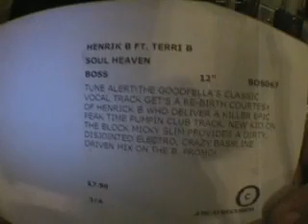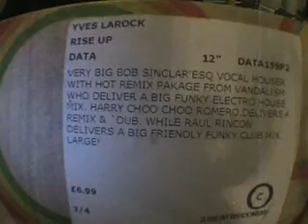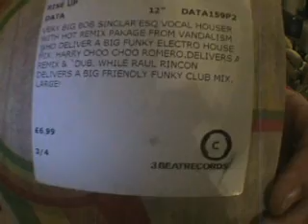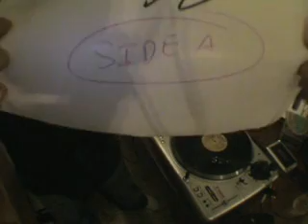Video 2, New toons on vinyl July 2007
1, Blake and more " Summer's gone" A Blake DnB MIX, B, Bushwacka remix. Toon 2, Henrik  b fet  Terri b, " Soul Heaven" a, original mix, b, Micky Slim mix, , toon 3,Yves Larock " Rise up" A1, vandalism remix, A2, Harry choo choo romero remix,  B1, Raul rincon remix, B2, Harry choo choo romero dub.

 thanks to threebeatrecords(dot)co.uk.
 Practise and n joy!